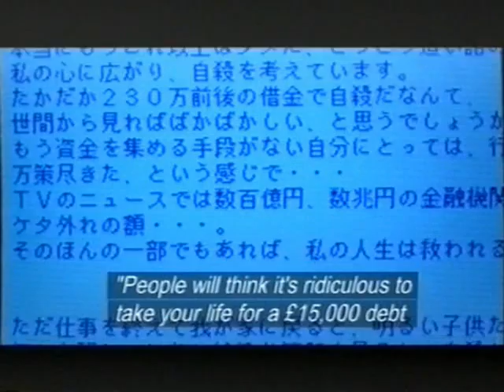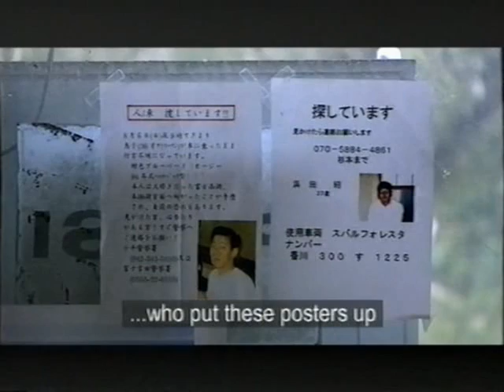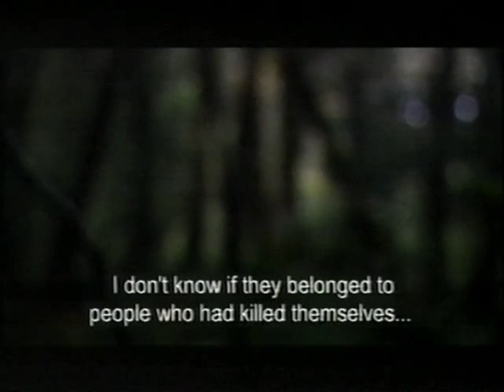Secret life of Japan 4/5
This programme looks at the story of Hideo Ebisawa, a devoted executive in a small electronics firm who committed suicide when his company was unable to pay the bills.
It also looks at the recent phenomenal rise in Japan's suicide rate and examines the devastating consequences it has had on society.